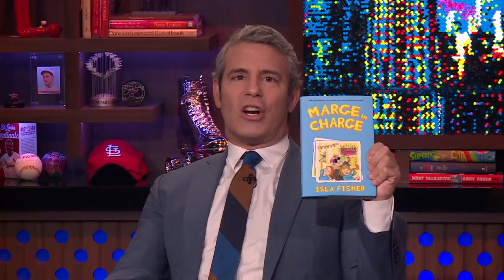After Show: Isla Fisher’s Girls Night With The Kardashians | WWHL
Actress Isla Fisher tells Andy Cohen exactly how her movie night with some of the Kardashian women came to be and whether she hosted or went to their place.